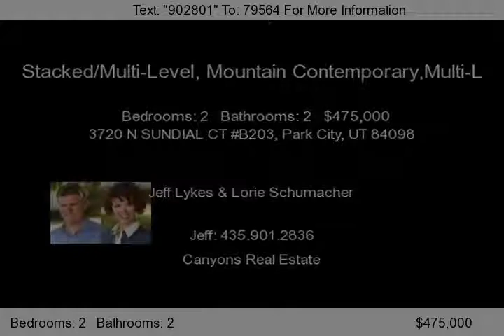Sundial Lodge 2 bedroom condo for sale at Canyons Resort, Park City, UT 84098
B203 MLS 9995177 - Looking for a ski condo in Park City, UT? This would be a great ski condo for you located at the base of Canyons Resort (Utah's Largest Ski Resort), and it is a ski in/out lodge. Full of amenities and close to everything. All condos can be seen on our